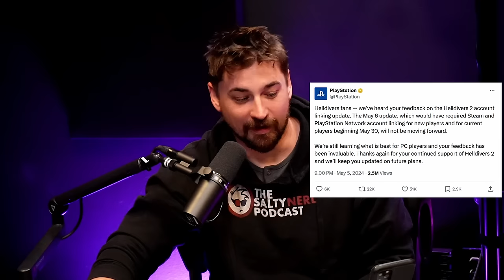Sony Is DEFEATED - Helldivers 2 Is Saved! | PSN Drama FINAL Update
Helldivers 2 URGENT UPDATE - SONY has backtracked on the PSN requirement for the game!

That's right, not even SONY could stand up to the might of a united Helldivers 2 community.  The evil megacorporation has been soundly defeated by the soldiers of SuperEarth and will no longer be requiring the linking of player's STEAM accounts to their Playstation Network accounts.

But is the damage done?  Will Helldivers 2 be able to recover from this fiasco?  Has the game been saved?

If you didn't see our previous update, get caught up on what's happening by watching this video